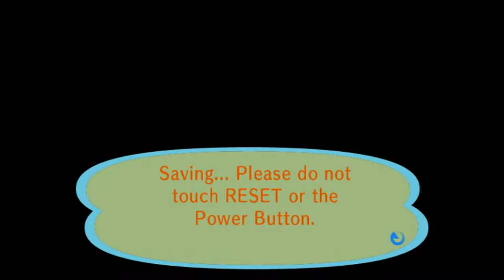Animal Crossing City Folk K.K. Slider LIVE 1/22/2022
3DS FC 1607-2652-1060 IGN Jason
Xbox Live Gamer Tag Raxus Consoul
*(1/22/2022)*
House Debt:
#1 $18,400
#2 $120,000
#3 $248,000
#4 $368,000
#5 $598,000
($1,352,400 Total)
Town Fund: $1.6M
Savings: $2,061,128
Bugs:2021
Centipede 1/9
Dung Beetle 1/9
Wasp 1/17
Ant 1/31
Fly 1/31
Mole Cricket 2/28&4/16
Honeybee 3/1
Yellow 3/1
Common 3/1
Tiger 3/1
Ladybug 3/1
Spider 3/1
Peacock 3/3
Flea 3/14
Mantis 4/1
Orchid Mantis 4/4
Snail 4/13
Long Locust 5/1
Moth 5/4
Firefly 6/1
Birdwing 6/1
Violin Beetle 6/1
Agrias 6/1
Mosquito 6/5
Oak Silk 6/5
Emperor 6/5
Rainbow Stag 6/5
Goliath 6/5
Golden Stag 7/1
Longhorn 7/1
Giant 7/1
Dynastid 7/1
Scarab 7/1
Fruit 7/1
Jewel 7/1
Grasshopper 7/4
Walking Stick 7/4
Atlas 7/4
Scorpion 7/4
Cyclommatus 7/10
Elephant 7/10
Hercules 7/10
Monarch 9/1
Red D-Fly 9/1
Cricket 9/8
Bell Cricket 9/8
Giant Petaltail
Tarantula
Fish:2021
Bitterling 1/1
Dace 1/1
Dab 1/1
Koi 1/9
Barbel Steed 1/12
Octopus 1/12
Squid 1/12
Carp 1/13
Lobster 2/1
Stringfish 2/2
Goldfish 2/4
Bluegill 2/4
Loach 3/1
Char 3/3
Surgeonfish 4/2
Killifish 4/2
Crawfish 4/2
Zebra Turkeyfish 4/2
Guppy 4/3
Clownfish 4/5
Coelacanth 4/30
Frog 5/1
Catfish 5/6
Angelfish 6/1
Eel 6/1
Piranha 6/2
Dorado 6/4
Sweetfish 7/2
Arapaima 7/4
Gar 7/4
Napoleonfish 7/14
Arowana 7/17
Ray 8/4
Salmon 9/1
Pike 12/23
Tuna
Blue Marlin
Shark
Fossils: 2021 (Complete)
Ankylosaur
Skull 2/8
Torso 1/1
Tail 1/7
Apatosaur
Skull 1/7
Torso 1/12
Tail 1/5
Dimetrodon
Skull 3/1
Torso 1/17
Tail 1/27
Ichthyosaur
Skull 2/14
Torso 1/13
Iguanodon
Skull 2/2
Torso 1/19
Tail 1/28
Mammoth
Skull 2/20
Torso 7/13
Pachycephalosaur
Skull 3/18
Torso 1/31
Tail 4/28
Parasaurolophus
Skull 4/4
Torso 2/18
Tail 1/9
Plesiosaur
Skull 1/19
Neck 1/9
Torso 1/25
Pteranodon
Right Wing 3/15
Skull 1/5
Left Wing 1/15
Sabretooth Tiger
Skull 1/9
Torso 1/24
Seismosaur
Skull 2/4
Chest 2/15
Hip 2/2
Tail 3/8
Stegosaur
Skull 1/29
Torso 1/30
Tail 1/12
Styracosaur
Skull 2/7
Torso 1/24
Tail 1/11
T-Rex
Skull 1/19
Torso 1/1
Tail 2/1
Triceratops
Skull 1/29
Torso 1/11
Tail 1/12
Raptor
Skull 1/18
Torso 1/31
Amber 1/7
Shark Tooth 1/11
Coprolite 1/13
Fern Fossil 1/15
Archaeopteryx 1/17
Trilobite 2/1
Ammonite 2/5
Paintings:
Basic 1/28
Nice 1/28
Moody 2/17
Dynamic 3/3
Amazing 4/7
Fine 4/14
Scary 5/7
Strange 5/12
Wistful 5/26
Serene 6/9
Quaint 6/23
Proper 7/14
Warm 7/23
Famous 8/26
Flowery 11/17
Jolly 12/29
Moving 1/12
K.K. Songs (21-22)
K.K. D & B 1/30/21
Pondering 6/19
Neapolitan 7/10
K.K Dixie 1/8/22
The K. Funk 1/8